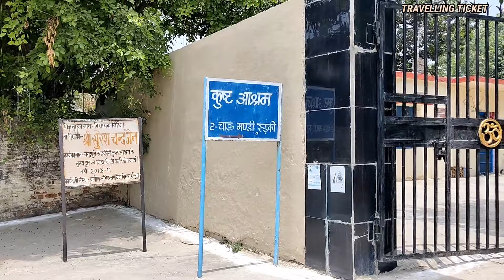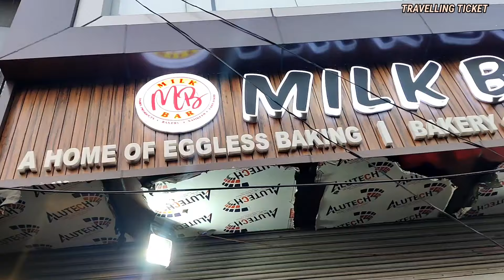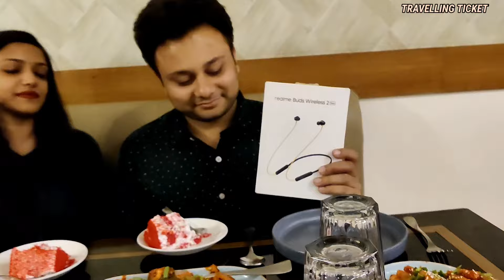Mere BHAI ka BIRTHDAY AAYA|| BIRTHDAY CELEBRATION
Hello everyone, my name is Akshi and I love telling stories. Currently I am in Mauritius but my native place is India. I make travel, weather, and  lifestyle  videos in Hindi from Mauritius. I usually show the natural landscape and tourist destinations of Mauritius. I usually upload video twice a week with the intention to show you lifestyle and bring a smile on your face.

Keep supporting